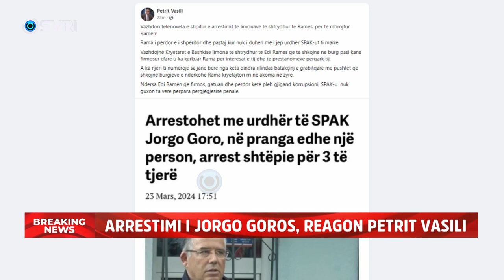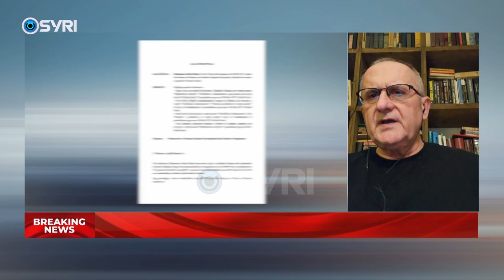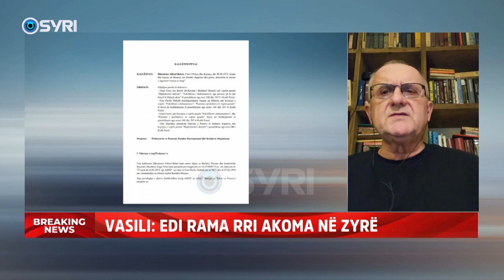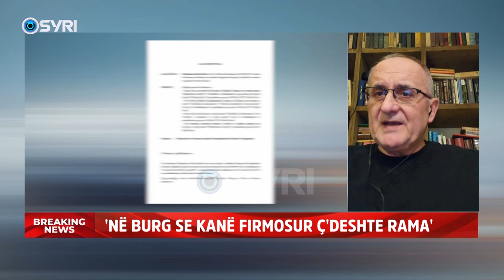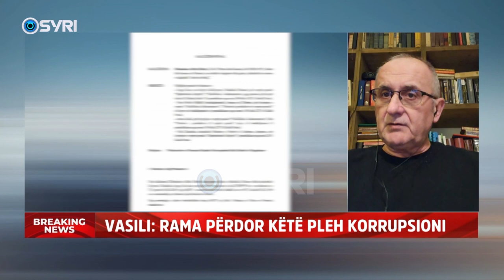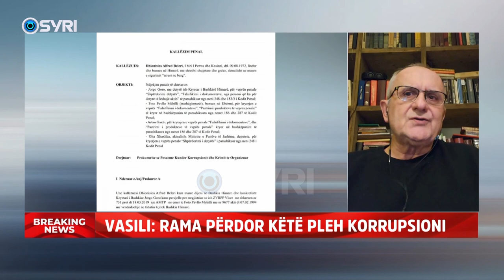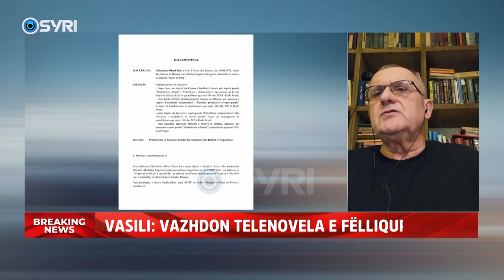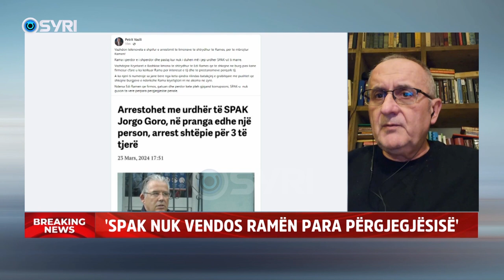INTERVISTA/ Arrestimi i Jorgo Goros, reagon Petrit Vasili (23.03.2024)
INTERVISTA/ Arrestimi i Jorgo Goros, reagon Petrit Vasili